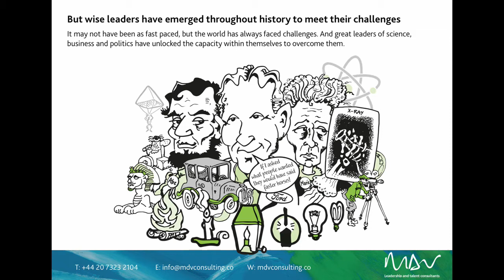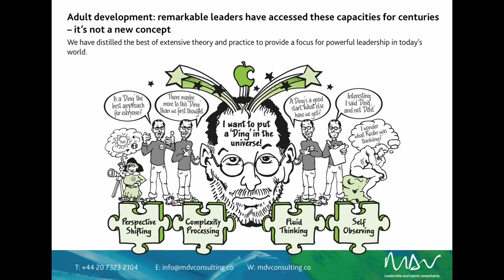Thrive with capacities you didn't know you had